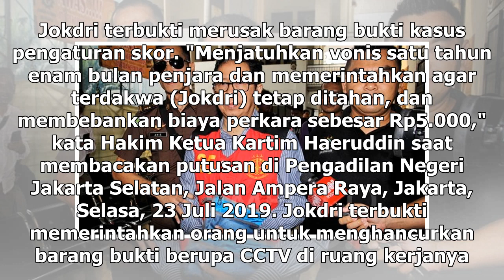Suara Media | Joko Driyono Divonis 1,5 Tahun Penjara